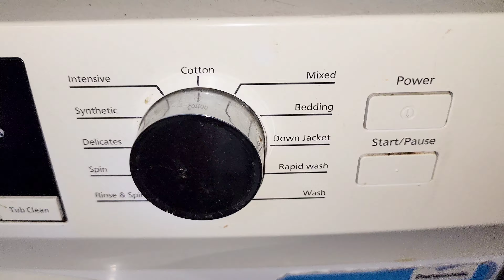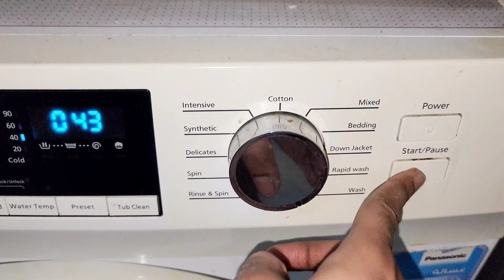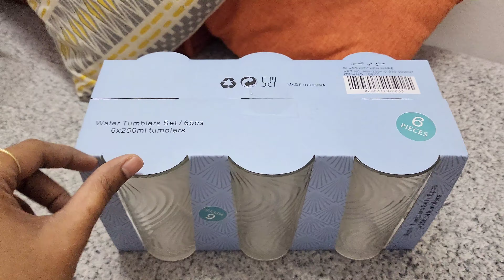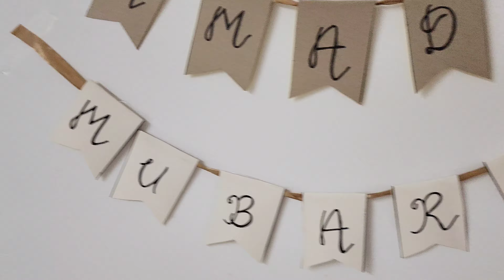Cleaning and Decorating Home for welcoming Ramadan🥰❤️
Ramadan cleaning and decoration